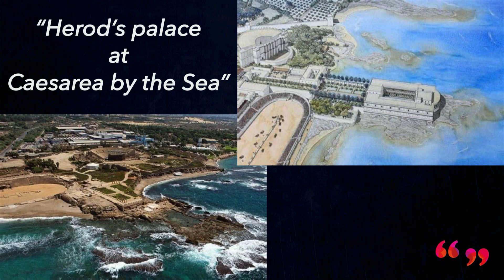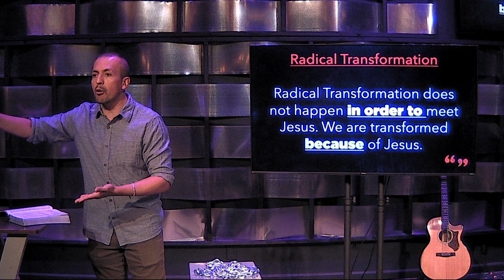Paul | Gustavo Vega | 4-11-21 | Harvester Christian Curch Troy Campus